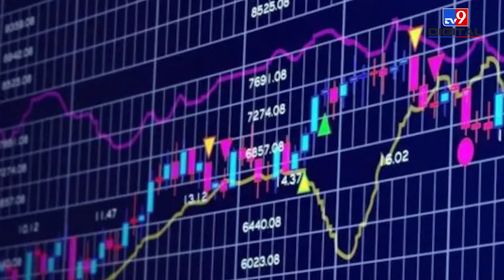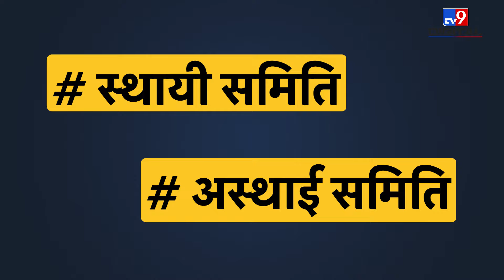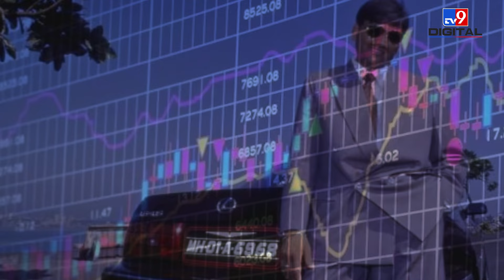Modi के शपथ ग्रहण से पहले उठी Joint Parliamentary Committee जांच की मांग? जानिए कितनी ताकतवर है JPC?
What is the Joint Parliamentary Committee which Opposition leader Rahul Gandhi wants to investigate for the allegations against the BJP regarding buying shares and manipulating the stock market before the General Election 2014 results? Now, what is the JPC, what is its history, and how does it work, explained in this video.